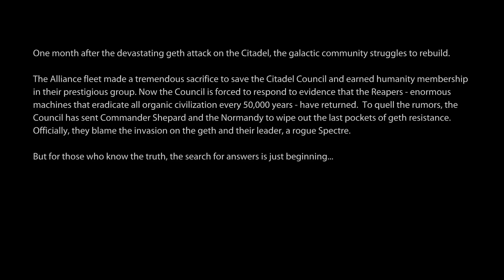Genesis Begone (LE2) Prologue Demo (Council Saved)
This mod removes all references to the Genesis DLC within Mass Effect 2. It reinstates the original dialogue exchange in the prologue between Miranda and the Illusive Man. Optionally, it eliminates the play Genesis notification pop-up, reverting to the seamless transition of the title card into the Lazarus Project, from the original version of the game. Moreover, it fully restores Miranda's comprehensive interrogation post-Lazarus Station, which includes references to both the Destiny Ascension and the Council, as well as the newly appointed human councilor.

In contrast to the original game, Mass Effect Legendary Edition logs the councilor selection in Mass Effect 1. Consequently, players will not encounter a prompt to elect a councilor; Shepard will automatically remember endorsing a candidate based on their MELE1 decisions. Should players have opted for neutrality, Jacob will intercede, preventing Shepard from responding. In this case, the narrative will default to Udina assuming the role of councilor, which will be recorded in the player's savegame.

The mod does not add any new content, only restores the original experience by using assets already on the game files. Moreover, the mod is fully localized into every language.